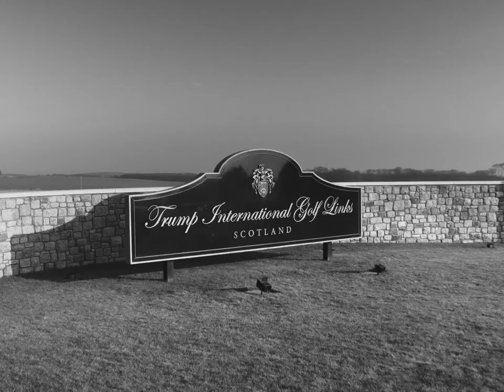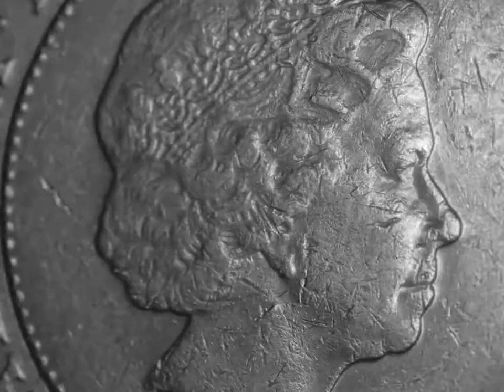BREGZITANIJA/BREXITANIA Trailer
r. Timothy George Kelly / Velika Britanija, Rusija / United Kingdom, Russia / 2017 / 80’
Napustiti ili ostati. Referendumi razdvajaju ljude, a Bregzit je to učinio na način nikada prije viđen u istoriji Britanije.
Leave or remain. Referendums divide people and Brexit did so in a manner unprecedented in modern British history.